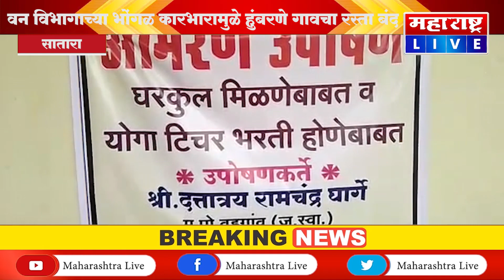सातारा - वडगाव (ज.स्वा.) येथे योगशिक्षक दत्तात्रय घार्गे यांचे उपोषण